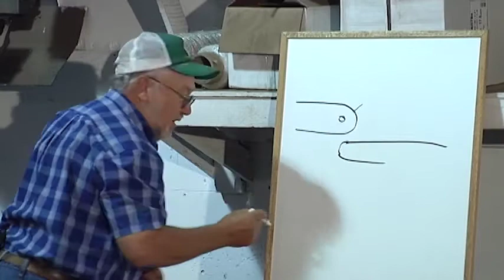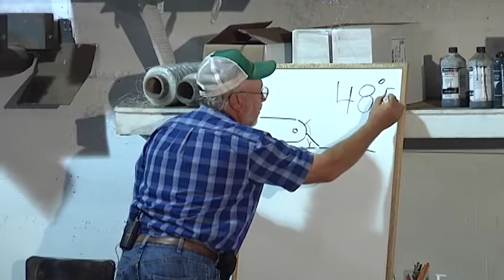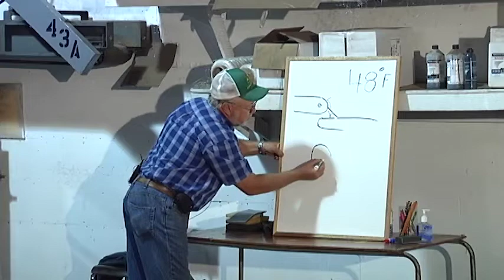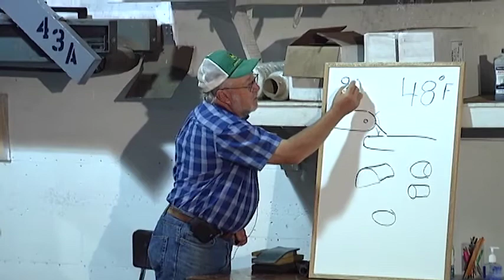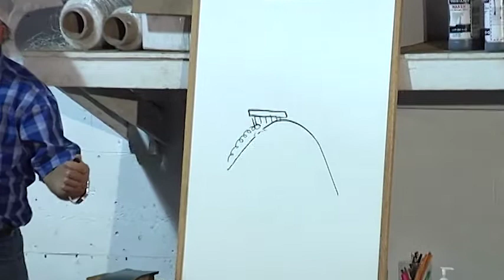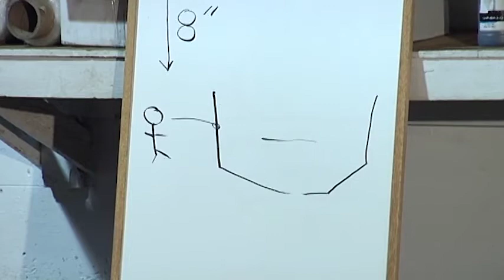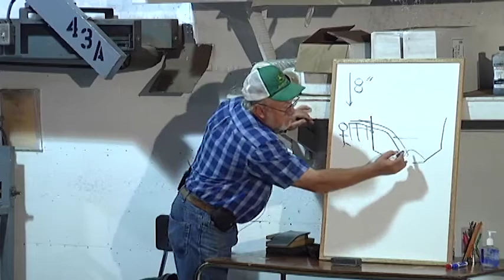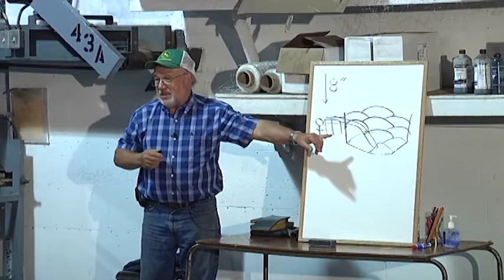Steve Holland - Processes in Handling Potatoes (1 of 5)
The views and opinions expressed in this video are those of the speakers and participants, and do not necessarily represent/reflect the views and opinions held by the Prince Edward Island Potato Board and/or the Prince Edward Island Department of Agriculture and Forestry.

ACKNOWLEDGMENTS:

The PEI Potato Board acknowledges the funding assistance provided by Growing Forward 2 for the video recording of this information.  We also appreciate the generous offer by Rollo Bay Holdings to allow us to record the presentation so that it could be made available to other growers and industry members.